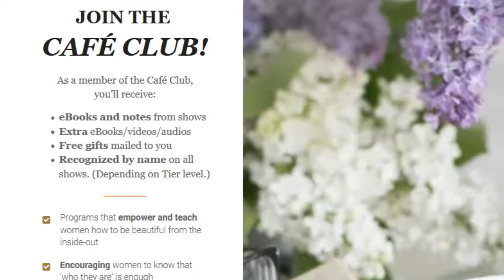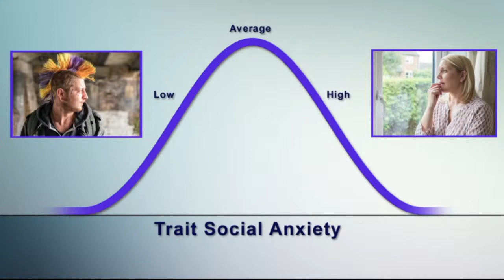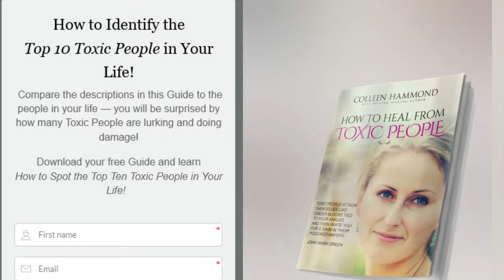Should You Really Care What People Think About You?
Do you care what people think about you? SHOULD you care? And how do you deal with backstabbers, gossips, and online trolls?

On this *Coffee with Colleen*, I'll share tips and tricks to deal with this -- whether in the workplace, with 'friends', or at church (gasp!). 🥰

Become a member of the Café Club to receive all the notes and bonuses from each LIVE show, behind the scenes & bonus videos...plus free gifts!

Learn the 7 judgments people make about you in 7 seconds

Become a Classy Confidante!